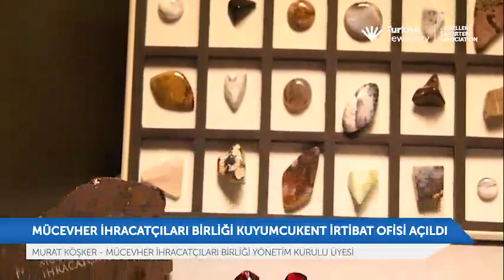Mücevher İhracatçıları Birliği, Türkiye’deki ilk ihracat destek ofisini hizmete açtı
▶︎ Mücevher İhracatçıları Birliği (MİB), Türkiye’de mücevher sektörüne yönelik ilk ihracat destek ofisini İstanbul Kuyumcukent’te hizmete açtı.